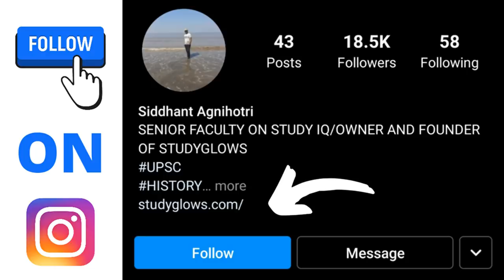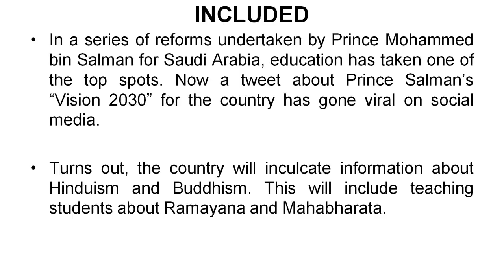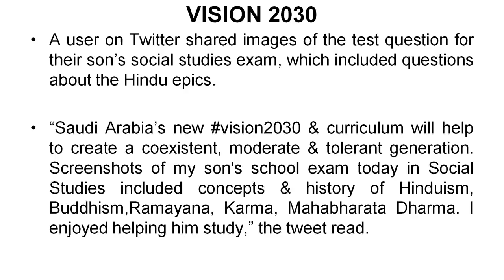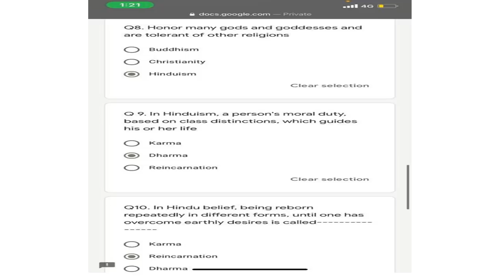Ramayana, Mahabharata To Become Part Of Saudi Arabia’s School Curriculum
saudi arabia ramayan mahabharat and saudi arabia as well as saudi arab new curriculum ramayan mahabharat. Ramayan mahabharat study in saudi arabia and ramayan and mahabharat will taught in saudi arabia as well as saudi arabia's new curriculum to include ramayana. saudi arabia includes ramayana and saudi arabia vision 2030 as well as ramayan mahabharat in saudi arab. vision 2030 of saudi arabia, mahabharata in new curriculum for students & saudi arabia news